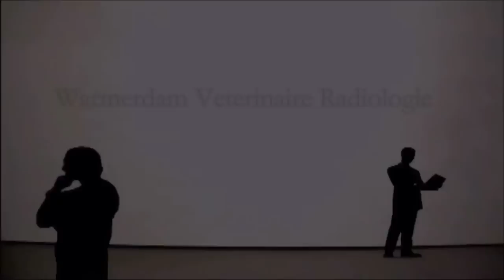Perforating satay stick in a dog - Perforerende satéprikker bij een hond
Ultrasound examination of a satay stick that is perforating the stomach wall of a dog.
Echografisch onderzoek van een satéprikker welke de maagwand perforeert van een hond.